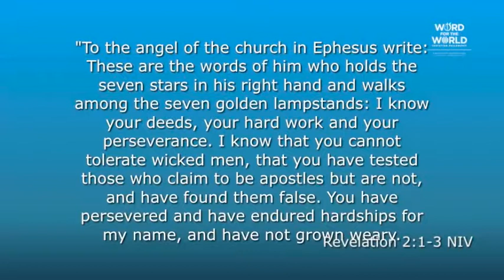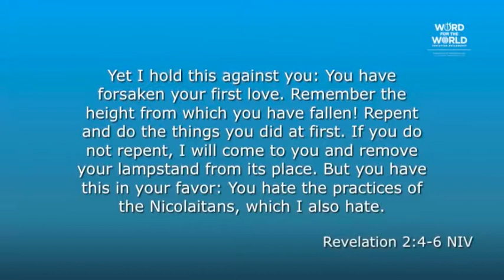Make It Count Part13 ['THE WICKED HUNT DOWN THE POOR']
'Why, Adonai, do you stand at a distance?
Why do you hide yourself in times of trouble?

The wicked in their arrogance hunt down the poor,
who get caught in the schemes they think up.'

Psalm 10.1-2
Complete Jewish Bible

PTR. JASON FOENANDER
PASTOR, WORD FOR THE WORLD
CHRISTIAN FELLOWSHIP

FAQ’s

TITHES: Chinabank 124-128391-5